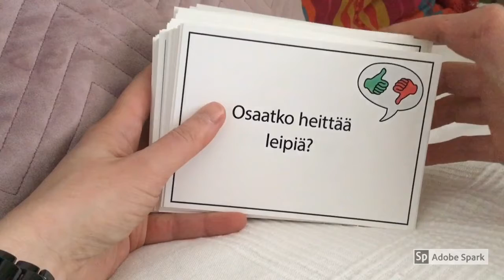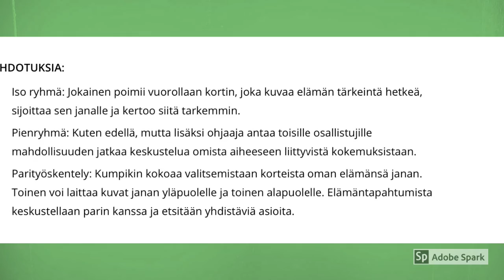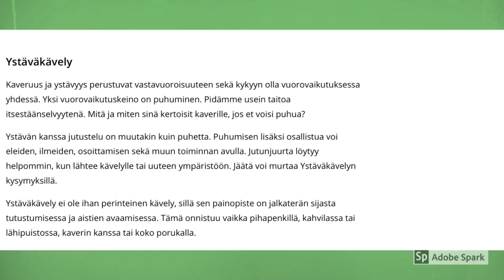Juttusalkku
Video sisältää Parasta Etelä-Savoon -hankkeen virikepakin menetelmän Juttusalkku ohjeet.

Parasta Etelä-Savoon -hankkeen tavoitteena on lisätä taide-, kulttuuri- sekä luontolähtöisten menetelmien hallintaa ja tietoisuutta niihin perustuvan toiminnan hyvinvointivaikutuksista.